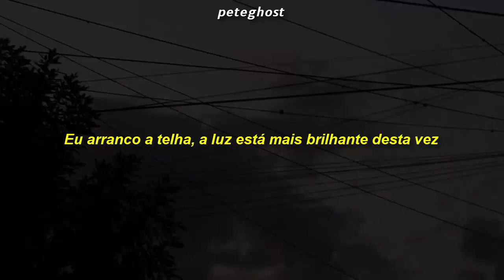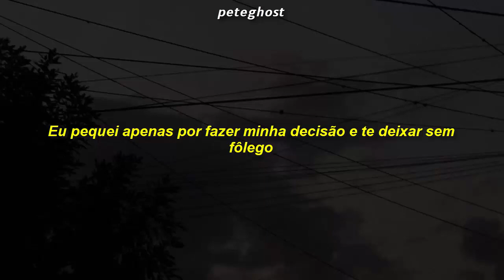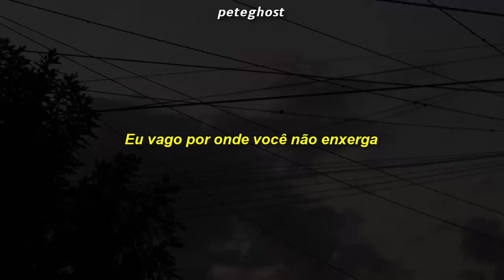Slipknot - Wait and Bleed (Legendado)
Artista: Slipknot
Legendado por Pedro Nogueira